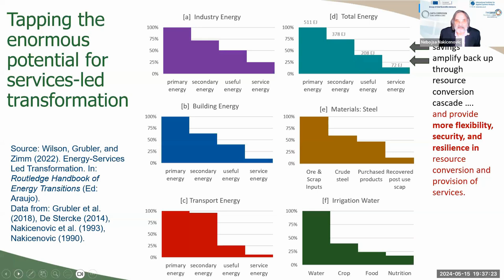WAAS@64 | Nebojša Nakićenović | Sciences for Food, Water, and Energy Security